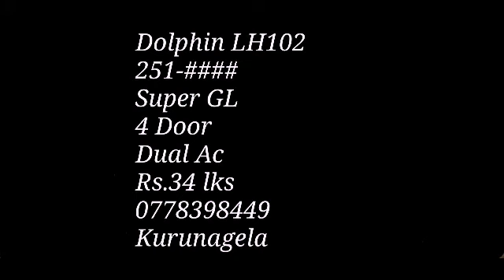For sale toyota Dolphin lh102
Dolphin LH 102
251 - කොට Model
Japan Original Super GL
Auto Gear
4 Door
Dual AC
Full Seat Set
Alloy wheel
DVD player
Mint Condition

Price 34 Laks
Location : Kurunegala